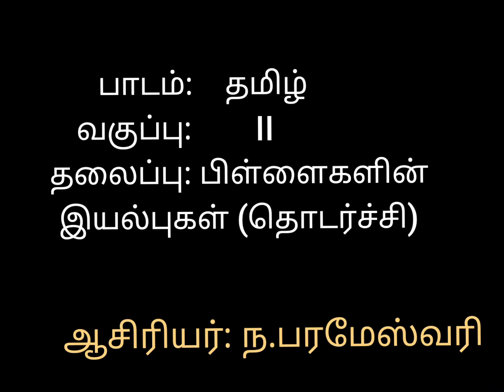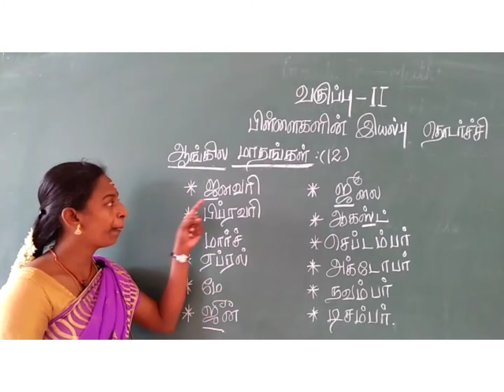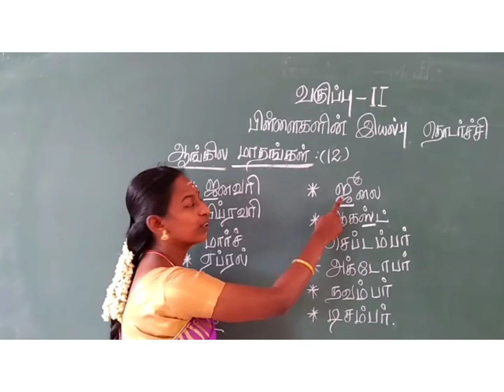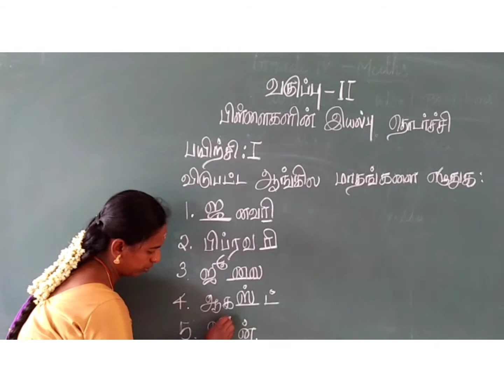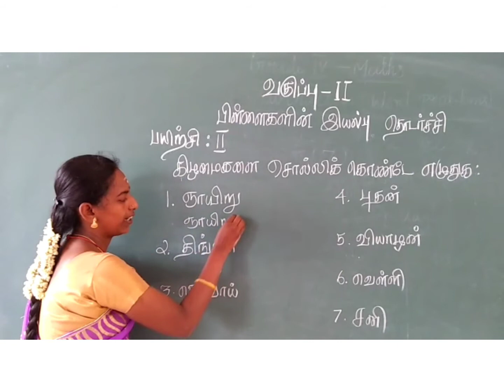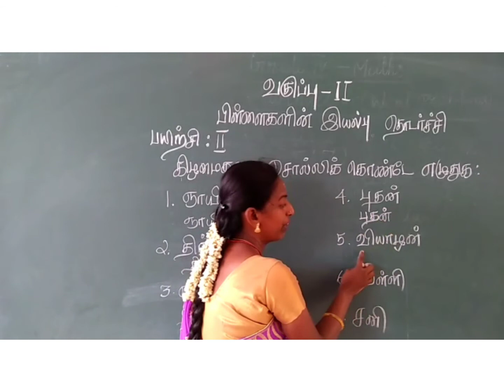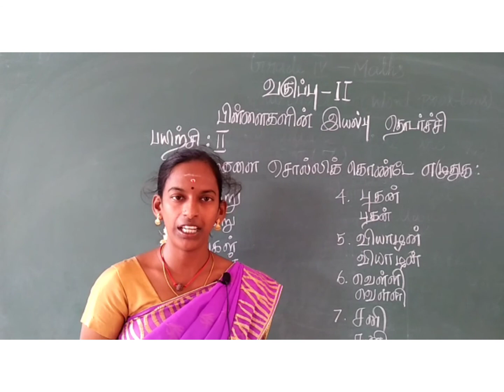Class II- Tamil - Day 4